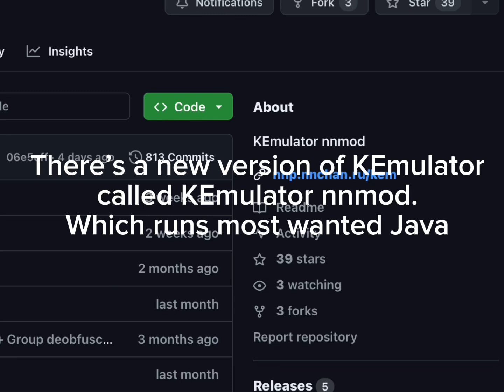KEmulator nnmod / Emulating Need For Speed Most Wanted Java on PC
KEmulator nnmod, availble on github
Press 2 to activate gas
Press 6 to move right
Press 4 to move left
Press 8 to brake
Press #-+ to activate nitro